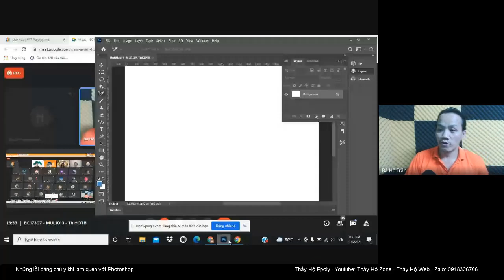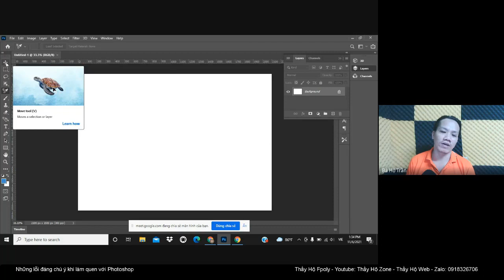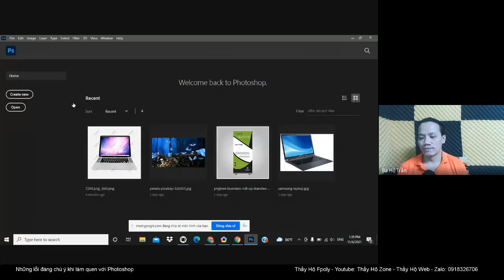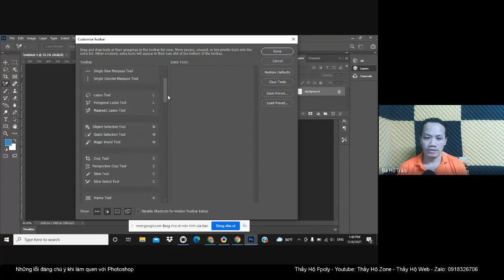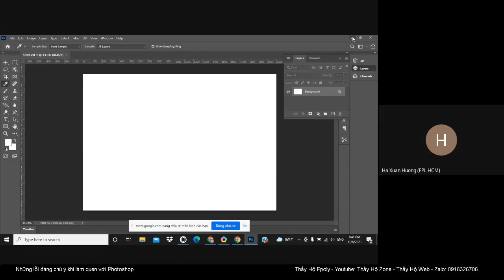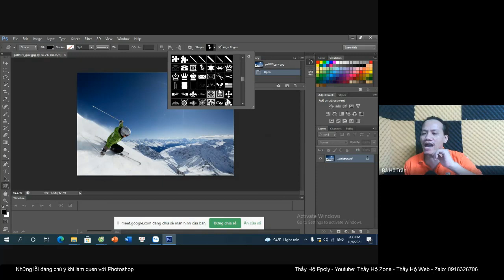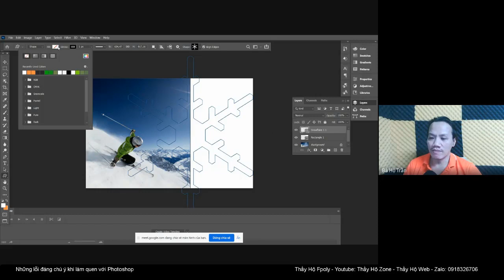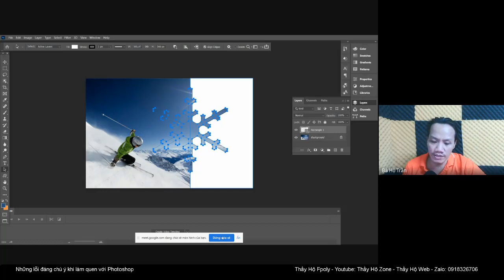Restore default toolbar in photoshop, load all shape in photoshop cs6, cut shape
(Các khóa học sẽ cập nhật liên tục ... )
4. Khóa học lập trình PHP (dự án mẫu):
6. Chuyển từ PSD sang HTML & Lập trình PHP cơ bản cho phần Admin